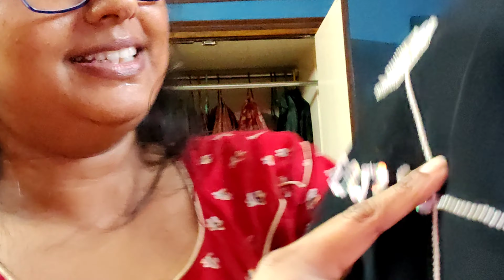এক সময় কত শাড়ী পড়তাম এখুন আর শাড়ী পড়া হয় না। Bangla blog Piyalir_Chotto_Prithibi ❤